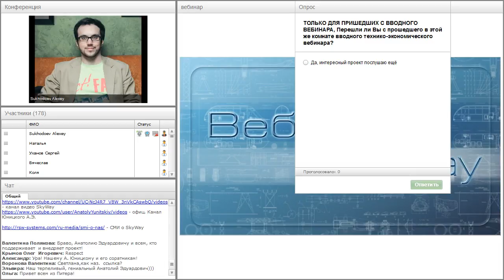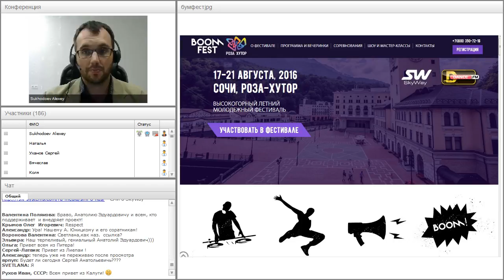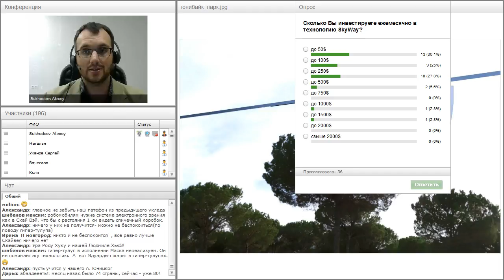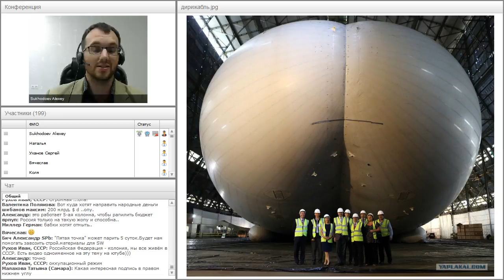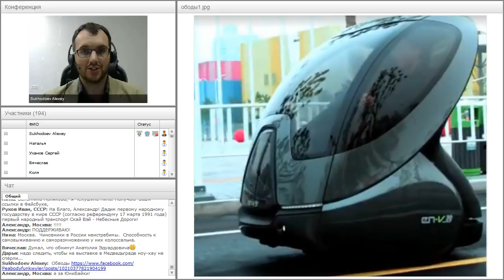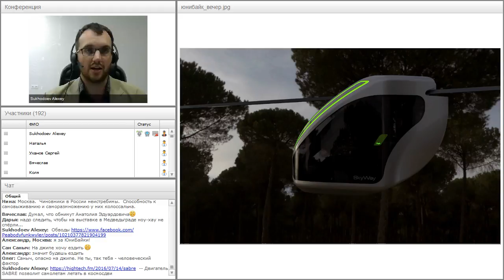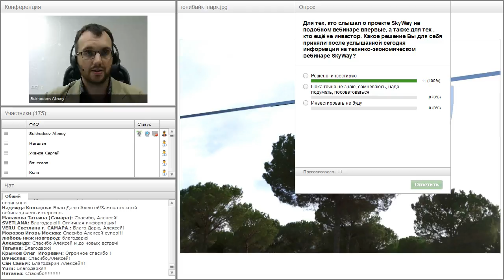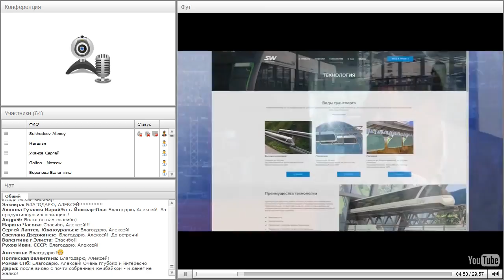Вебинар от 17.08.2016. Общий расширенный технико-экономический вебинар. Часть 2.